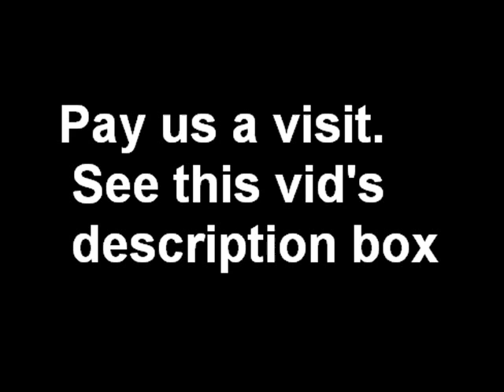Born of Fire (Official Forum Trailer)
This is my role playing board, Born of Fire. We were once a very fun and lively community, but recently the board has died, it's members moving on to deal with life. But we still come on once and awhile and need new members.

Due to the massive amount of spam this trailer will probably attract, guests are not allowed to view the board. There is a previewer account which will allow you to view the entire board, but not allow you to post.

Log in with these details to preview:

Account Name: Previewer
Password: checkitout

Please do not spam the board with ads or hate-posts. Our staff put a lot of work into this board when it was new and are still hard at work to keep it alive.

Thank you and we hope to see you on the forums.

(I'm Malvolio, by the way, head admin. send me a PM.)